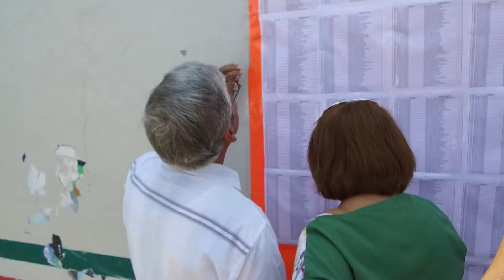Pensiones mínimas para jubilados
Se pretende aumentar la edad, pero también incrementar la tasa de cuota.